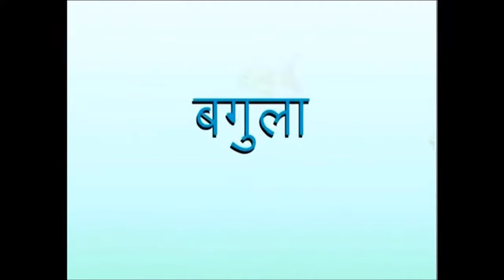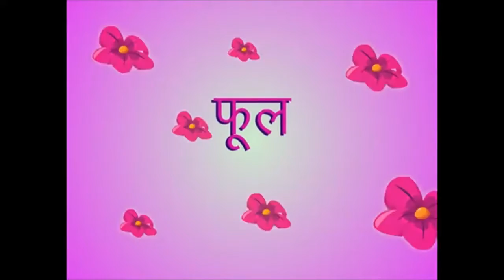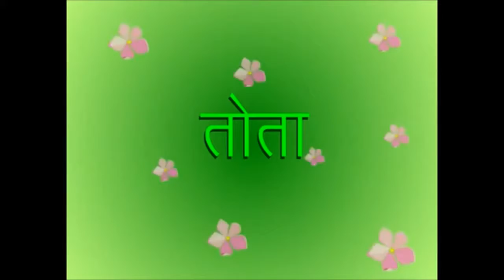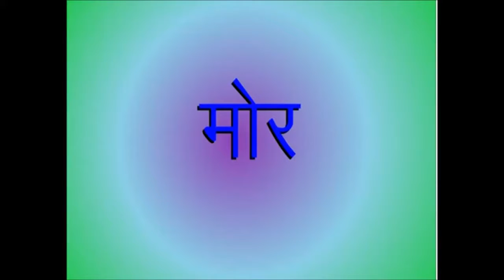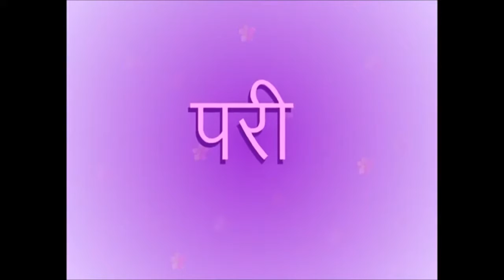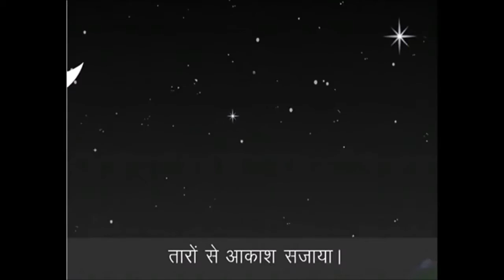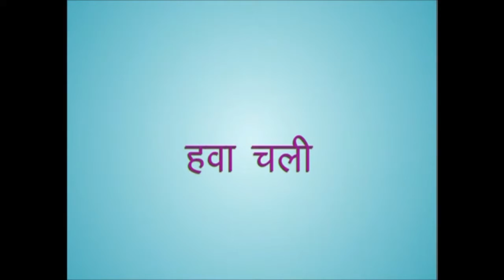popular hindi rhymes | Top 25 Hindi Rhymes for Children | Best Hindi Rhymes For Kids/top hindi poems